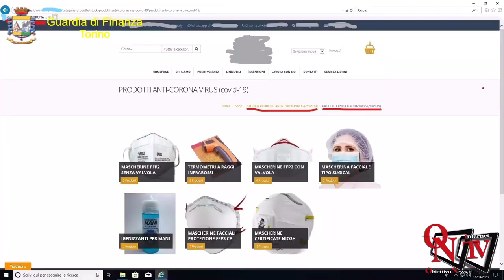Caselle / Torino / Vercelli - Truffa sulle mascherine, ingenti ordini... mai arrivati